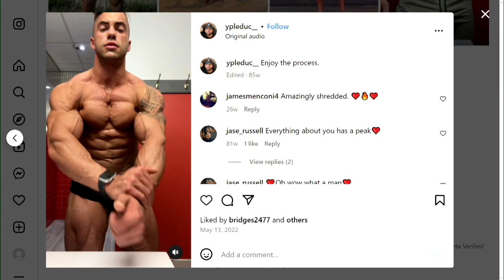«Selon lui, j’étais censée mourir», témoigne une jeune femme violemment battue - Reportage, 18h